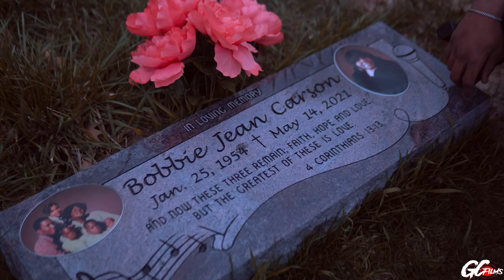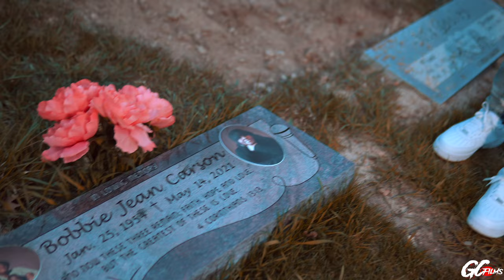BIMB NITTY (MusicVideo) ShotBy